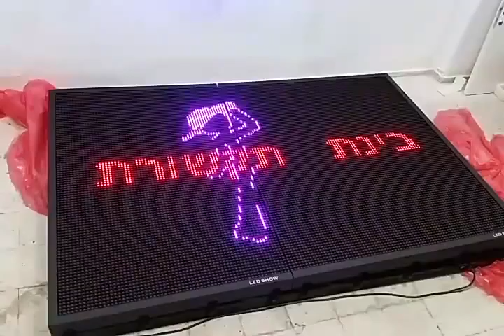שלט לדים • לד סטאר •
חברת לד סטאר מייצרת שלטי לד לפי הזמנה.
אנו עוסקים במתן פתרונות יצירתיים לכל פרוייקט.
בין לקוחותינו. עיריית תל אביב, עיריית רמת גן, צה"ל, מג"ב , עשרות גופים וחברות ואלפי לקוחות בכל הארץ.
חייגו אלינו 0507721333